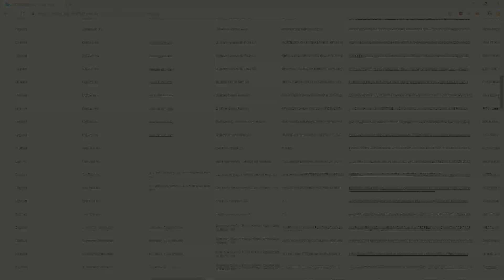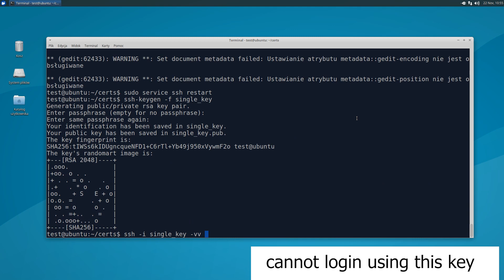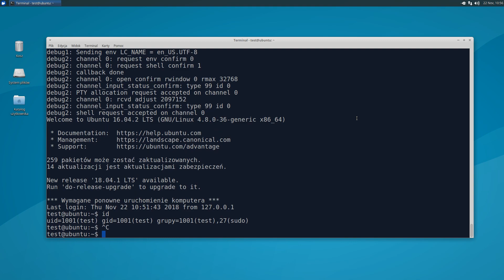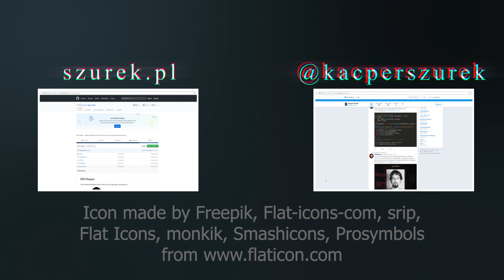SSH: How to login into multiple servers?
Do you work with a lot of linux servers? Do you log in to each of them using your ssh key?
On the one hand, you would like to change it more often, but on the other, the overwhelming amount of work associated with changing certificates on many servers discourages you?
In today's episode of "from 0 to pentesting hero", we will take a look at how Netflix solved this problem.